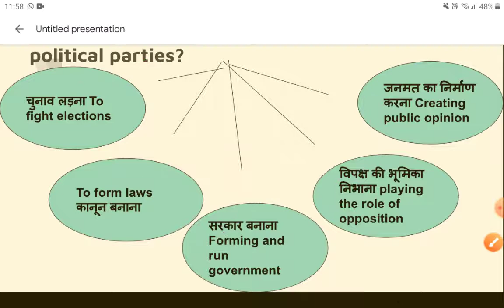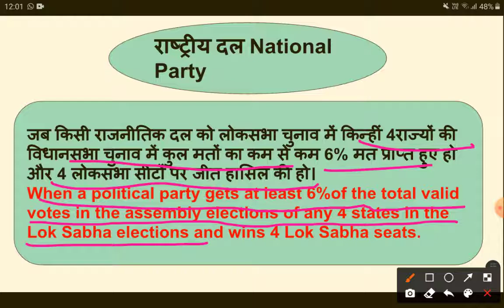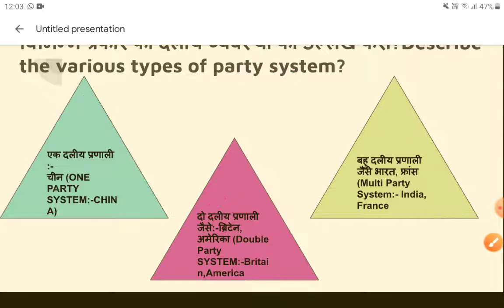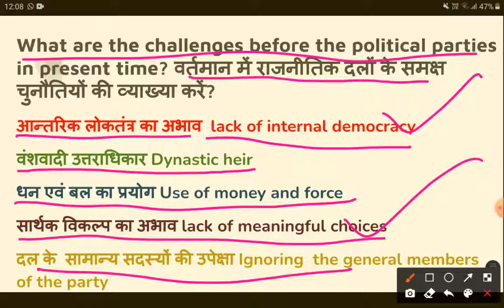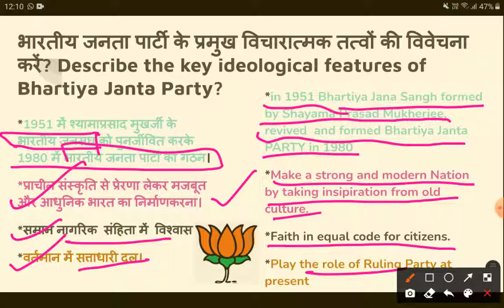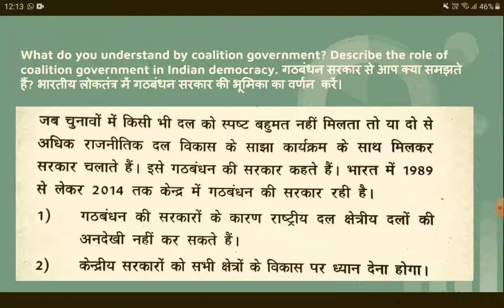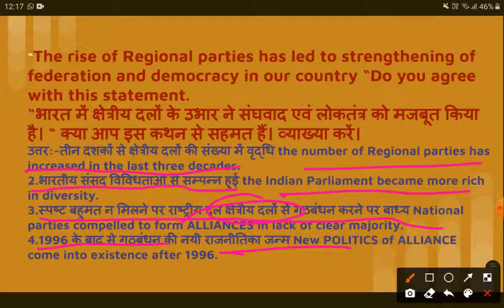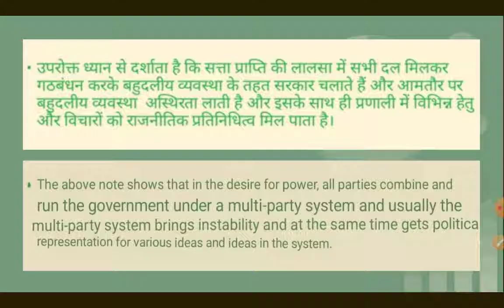worksheet 66 class 10 political parties (revision)17/12/2020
this is a revision Worksheet from Political Parties.In this video we discuss 3/5marks questions in detail.I give you the demonstration how to make concept map,how to write answers in  impressive manner so that your idea is clearly visible to the examiner and you save your time too.
This video is very useful to you.Hope you like it